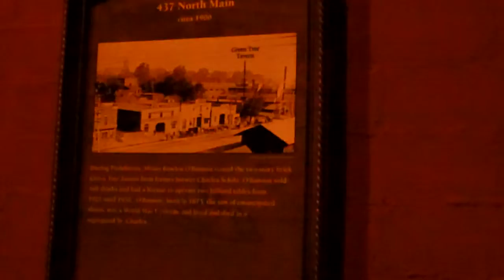400 Block of North Main Street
24 Dec 2015 after dark.  437 North Main Street was home to the saloon of Moses O'Bannon.  O'Bannon, an African-American native of Kentucky or Indiana who moved from Jeffersonville, Indiana to St. Charles, operated his saloon/soft drink stand in this building for several years.  O'Bannon was shot and wounded in 1923 by a patron (St. Charles Cosmos-Monitor, 10 Feb 1923)  He was later arrested that same year by Federal prohibition officers (St. Charles Daily Cosmos-Monitor, 1 Oct 1923)  O'Bannon was imprisoned in 1930.  After his release, O'Bannon moved to 405 N. Main Street, where he died in 1933 (Death certificate).  He was buried in Oak Grove Cemetery in St. Charles.

419 North Main Street was the site of Dierker Livery Stable and Undertaking Co., which was purchased by Emil C. Nehls in 1902 (St. Charles, MO:  To Mercantile and Manufacturing Interests and Real Estate Investors, 37).  In 1917, H. G. Rauch and Son Commission Company opened as a grocery store at 215 South Main Street.  From there they moved to 108 S. Main, then to 10 Monroe, and then to 318 N. Main.  In May 1928, a new building was built at 419 N. Main St. to house Rauch Lumber Company.  In 1958, the business had stores in Kirkwood, Robertson (Hazelwood), Washington, Moscow Mills, and St. Charles (St. Charles newspaper, 11 Mar 1958).  Rauch Lumber Company sold its Main Street location in 1980 (St. Charles Journal, 24 Aug 1980; Deed Book, 875, p. 1292, 31 July 1980).  The building was torn down in 2002.

401 N. Main was built in 1942 and briefly served as a grocery store.  Later tenants include Ozark Paint Store, Missouri Furniture and Appliance Co., the Great American Diving Company, and WSI Distributing.